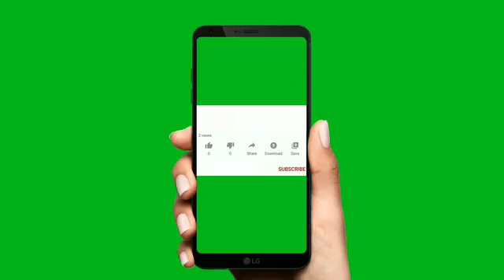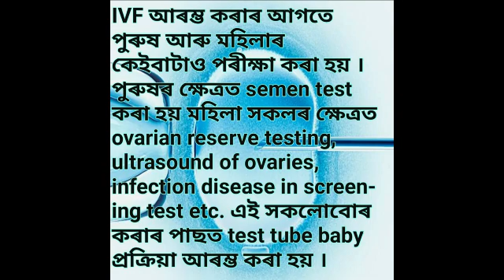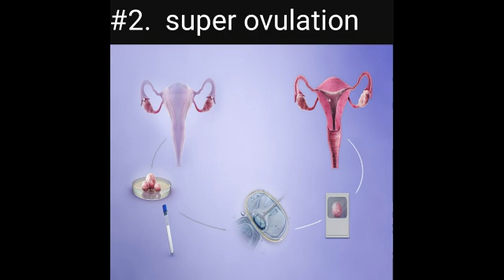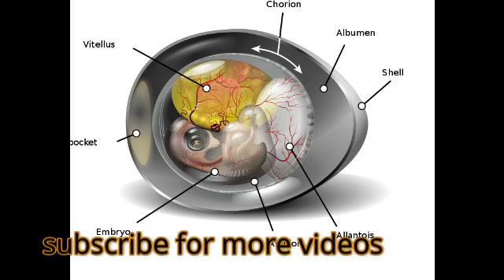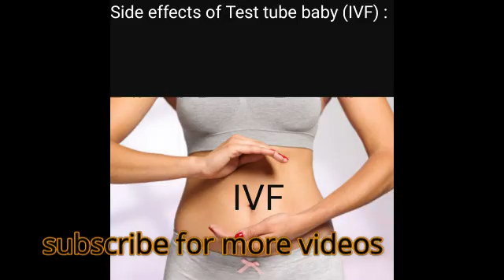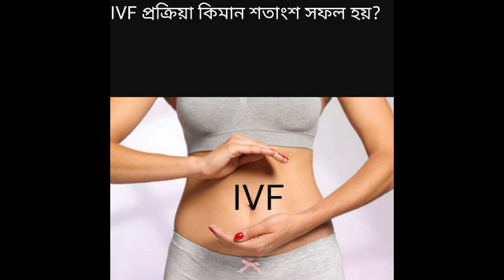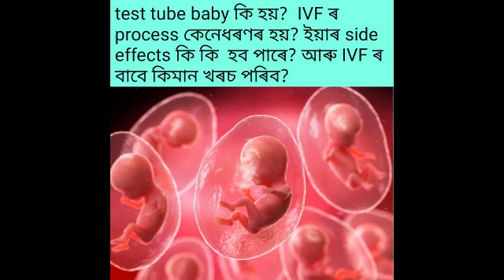Test tube baby explain in assamese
Test tube baby|| test tube baby process|| IVF treatment in assamese||